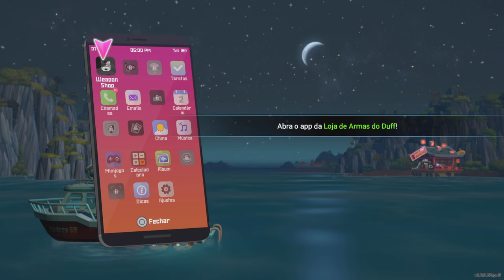Dave the Diver (PS5) - Gameplay - Primeiros 48 Minutos - Legendado PT-BR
Veja um pouco do gameplay de Dave the Diver de PS5. Também disponível para PS4.

DAVE THE DIVER é um jogo solo de RPG e aventura casual de exploração das profundezas marinhas onde o jogador pode pescar durante o dia e administrar um restaurante de sushi à noite. Junte-se ao Dave e seus amigos peculiares na busca pelos segredos do misterioso Poço Azul.